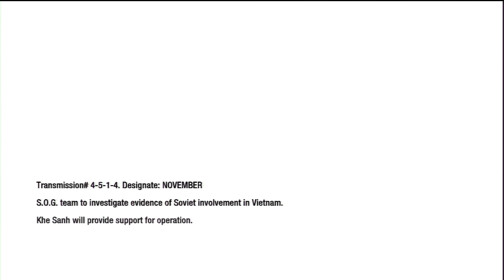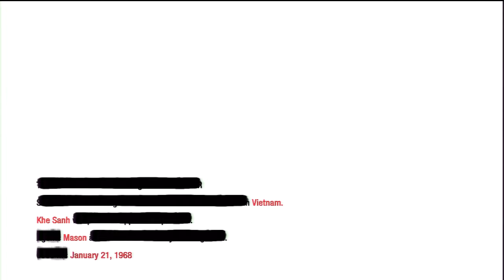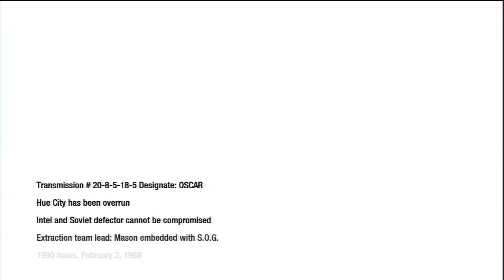Call of Duty: Black Ops Campaign | Mission 5 - S.O.G.